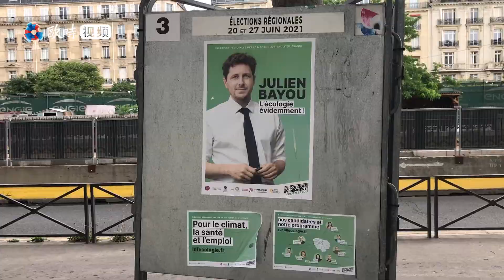法国大区选举弃权率超高，投票应是权利还是义务？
6月27日，法国举行2021年大区议会和省议会选举第二轮投票。本次选举的投票率仍然较低，市民如何看待？法国能否实行强制投票？据法媒报道，截至当地时间27日17时，全法投票率仅为27.89%，低于2015年选举同时段的投票率(50.54%)，仅略高于一星期前第一轮投票同时段的投票率(26.89%)。